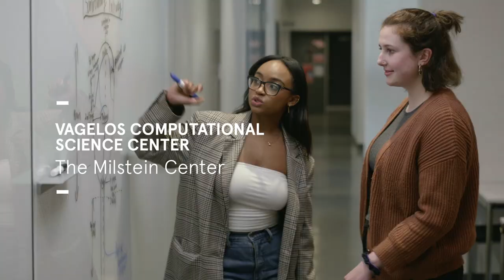About Barnard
Barnard is a diverse intellectual community in a unique learning environment that provides the best of all worlds: small, intimate classes in a collaborative liberal arts setting dedicated to the advancement of students with the vast resources of Columbia University just steps away—in the heart of vibrant and electric New York City.